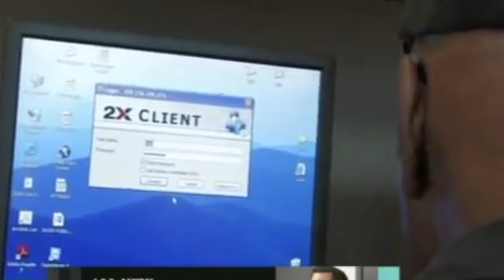Beach Vibes | episode 09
Segments:
1. Opening Rant
2. What the kids are saying
3. Murphs Minute
4. Ad read
5. Would you rather?